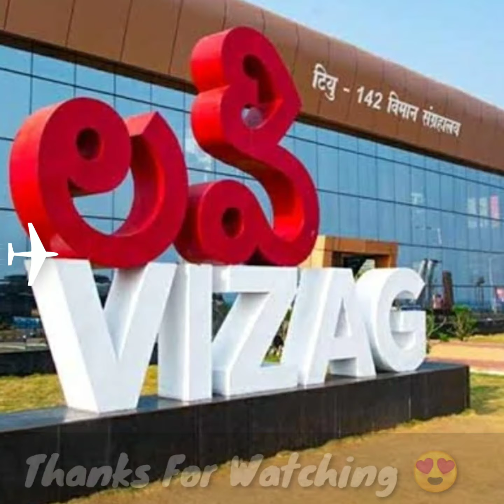LOVE VIZAG 💕 | Flight landing at Vizag Airport | Beach view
SIMPLE BUT SUPERB😊

If you feel my uploads are helpful to you and if you want to follow our channel

So that you will be notified for every next upload

Simple But Superb

Ahker Potnuru